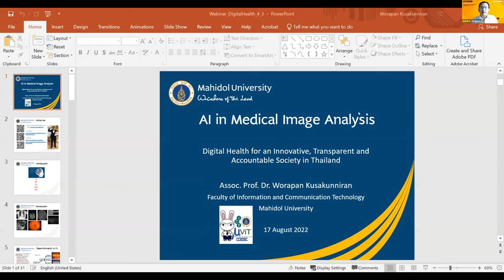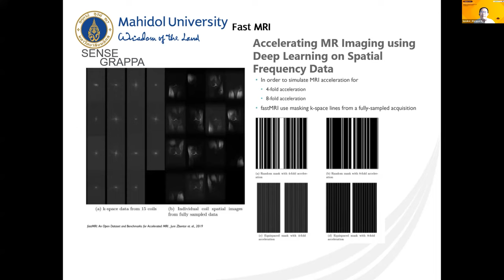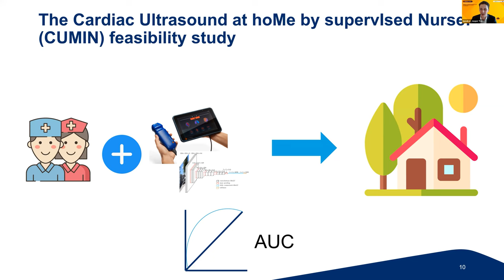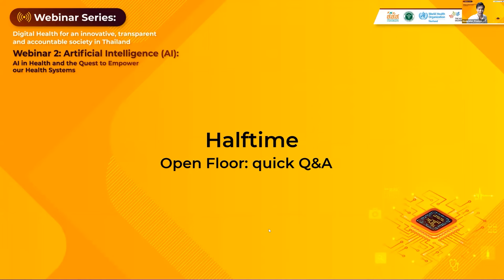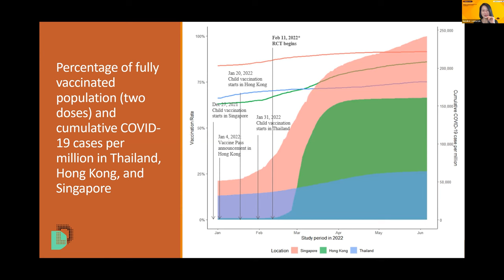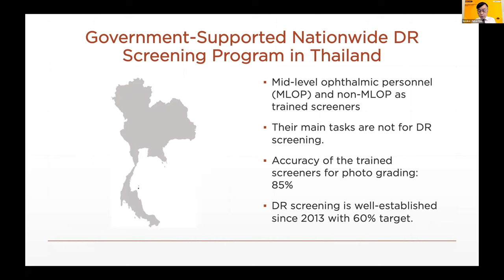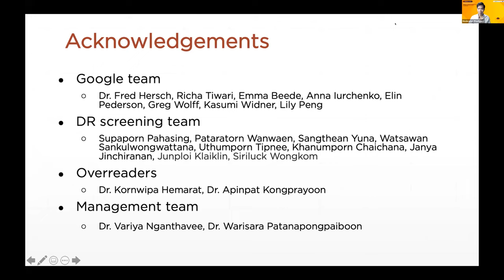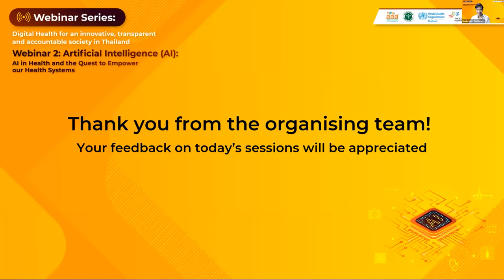[ENGLISH] Full | Webinar 2: AI in Health and the Quest to Empower our Health Systems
Continuing from the Webinar 1 on Open House with Open Data here in this session we bring you more knowledge and take you on the journey of learning about the various dimensions of using Artificial Intelligence (AI) in health as it has come to play significant role as a tool for combatting COVID-19 pandemic.

Get to meet the experts from renowned institutions:
Moderator: Dr. Prachya Boonkwan, National Electronics and Computer Technology Center (NECTEC), Thailand

Speakers:
- Assoc. Prof. Dr. Worapan Kusakunniran, Faculty of Information and Communication Technology, Mahidol University, Thailand
- Dr. Jasper Tramp, National University of Singapore Saw Swee Hock School of Public Health, Singapore
- Dr. Paisan Ruamvibulsuk, Rajavithi Hospital, Thailand
- Dr. Leesa Lin, Assistant professor, The London School of Hygiene & Tropical Medicine, United Kingdom